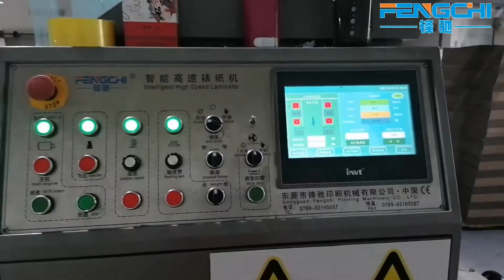How to improve the efficiency of sheet to sheet laminating? Fengchi machinery would tell you!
How do we improve the efficiency of sheet-to-sheet laminating? Fengchi  machinery would tell you:
Fengchi intelligent high-speed flute laminator laminate the paper sheets with the highest speed on the market, together with an auto stacker, helps pile up the finished paper sheets at high speed and cut down the labor cost.
For the auto stacker:
1. Can connect with the flute laminator and automatically pile up the laminated papers according to the preset number.
2. Realize the collected paper up and side down stacking and non-stop paper feeding. Stacking height in 1.6~1.8 m, Stacking speed 8500~16000 sheet/hour.
3. Automatic control with PLC; Intelligent one key start, simple operation, and easy maintenance; Servo flip.Non-stop delivery system.